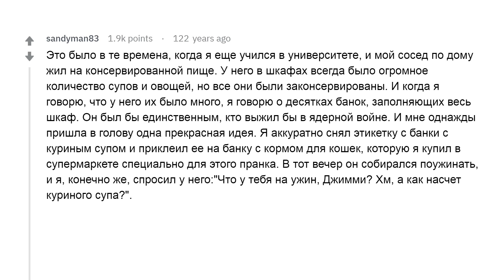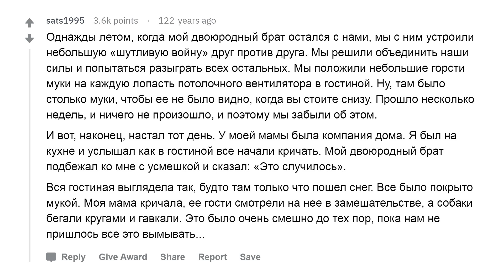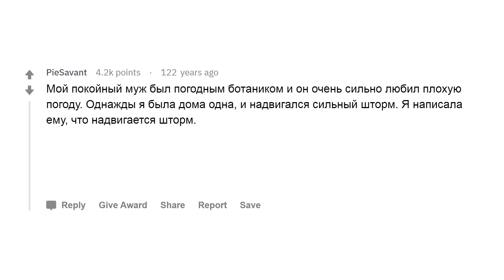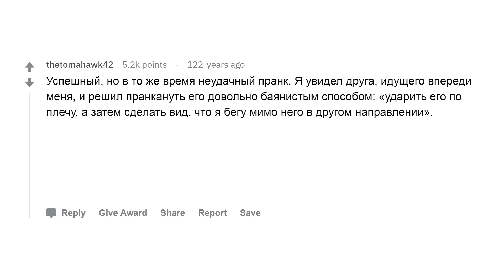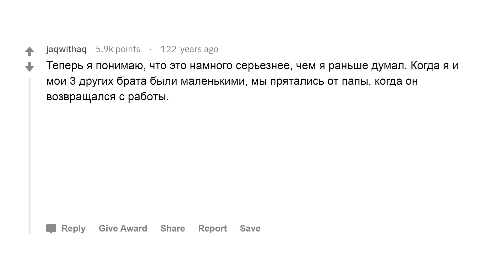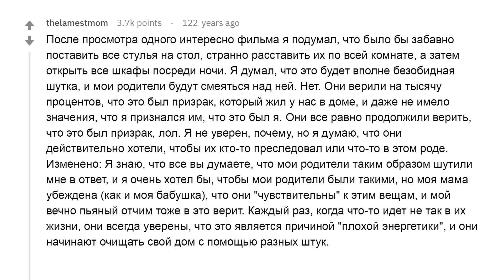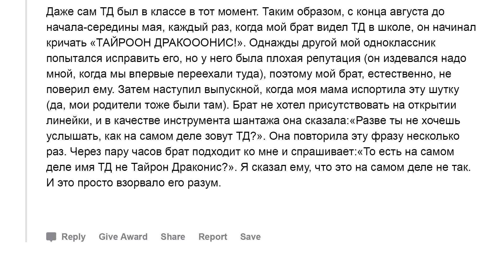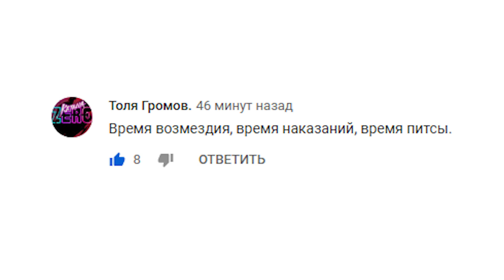Пранки вышедшие из-под контроля